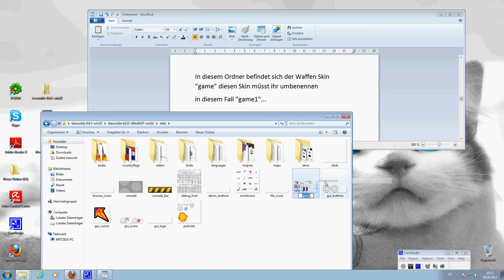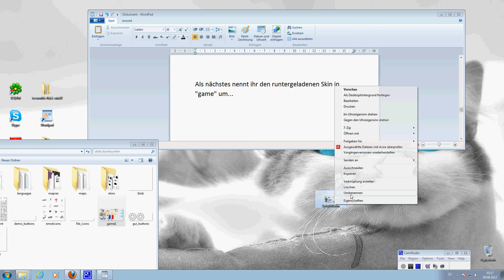Teeworlds Waffen Skin ändern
Hoffe mein Video hat euch geholfen ;)